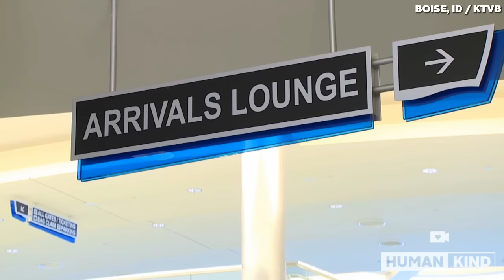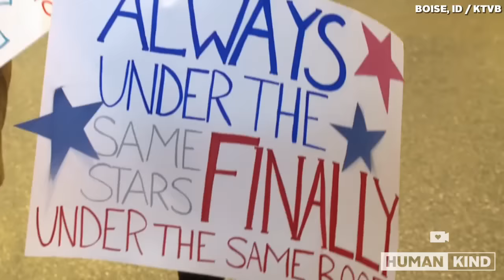Army dog races into arms of soldier after 3 years apart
It was a reunion three years in the making for Army Specialist Vance McFarland. Thanks to help from Mission K9 Rescue, McFarland and his former Tactical Explosive Detection Dog were reunited for good.